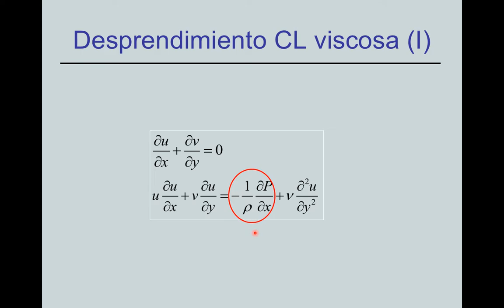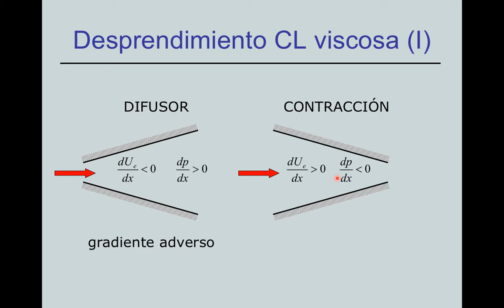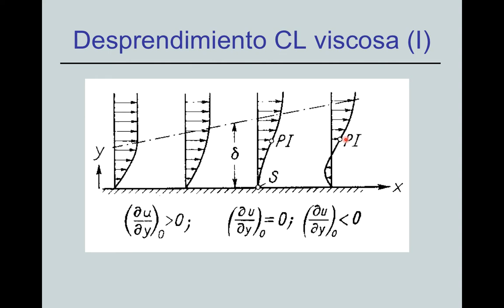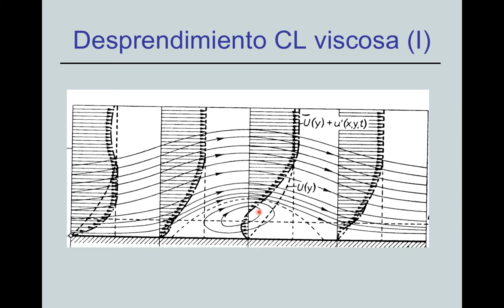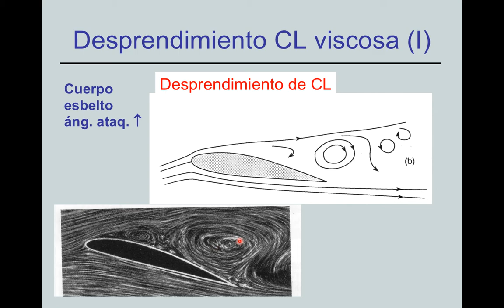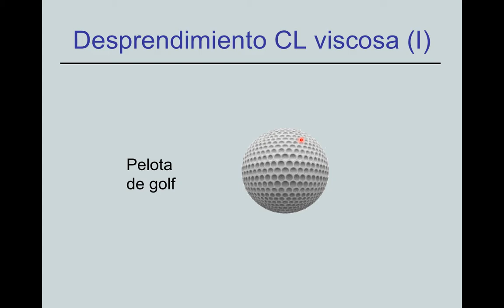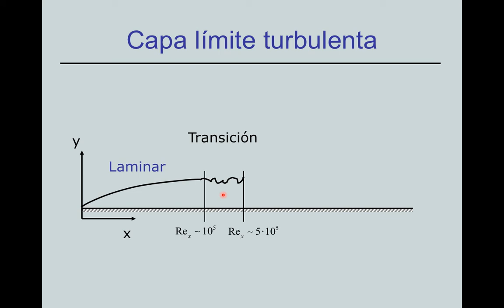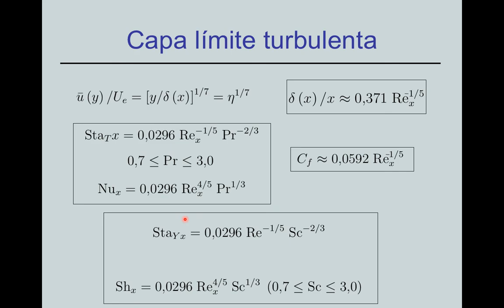T11 - Teoría capa límite (parte 2)